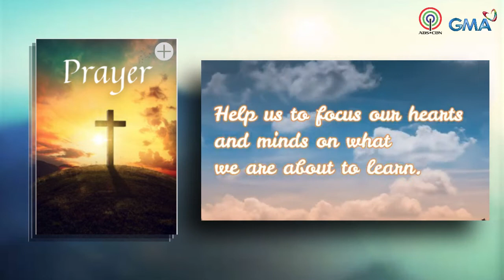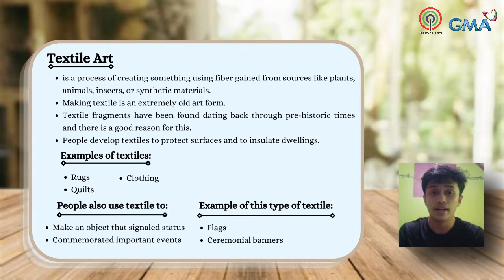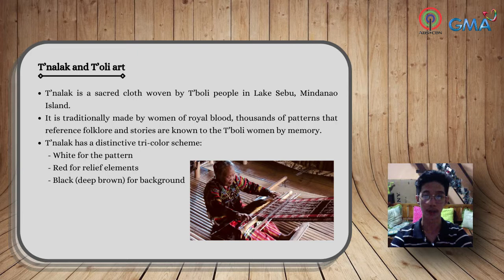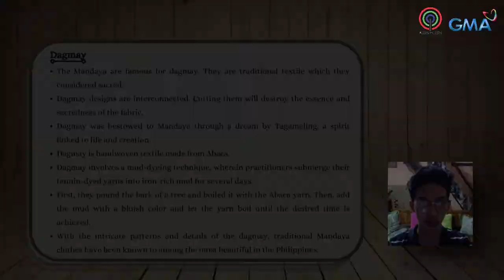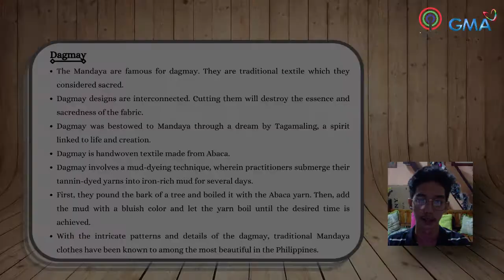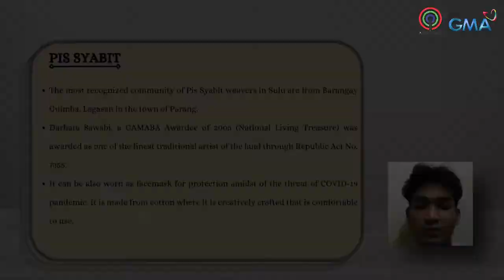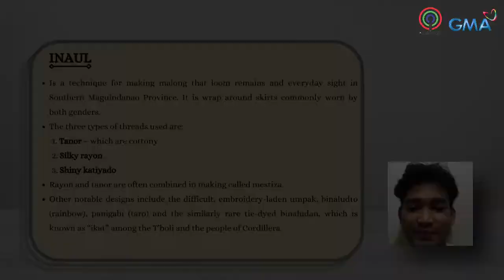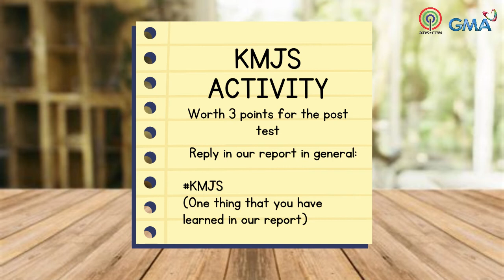Week 14 - Textile Art Soul, Dreams and Imagination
Textile Art Soul, Dreams and Imagination, Tnalak process, Tnalak and T’boli art Dagmay, Pis-yabit Seputangan Inaul.

Asynchronous Class Report
(Rillera, Rodriguez, Salazar)